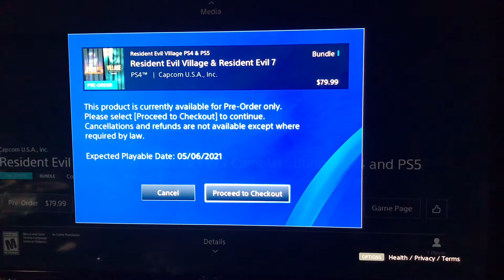Pre Ordering: Resident Evil Village and RE7 Digital Complete Bundle (PS4/PS5)